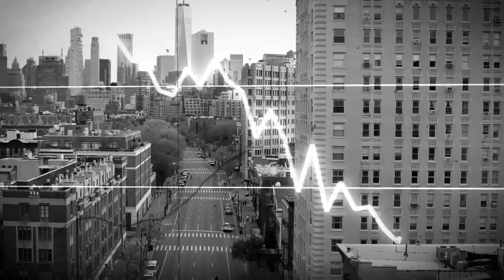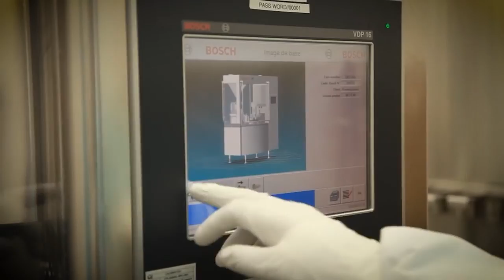Details about the Medical Devices Park in Himachal Pradesh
Prime Minister Narendra Modi laid the foundation stone of the Medical Device Park at Nalagarh, which will be built at a cost of about Rs 350 crore. MoUs of more than Rs. 800 crore have already been signed for setting up industries in this Medical Device Park. The project will significantly enhance employment opportunities in the region.